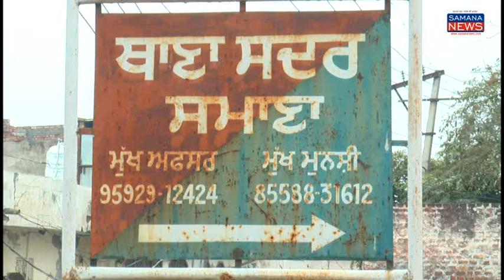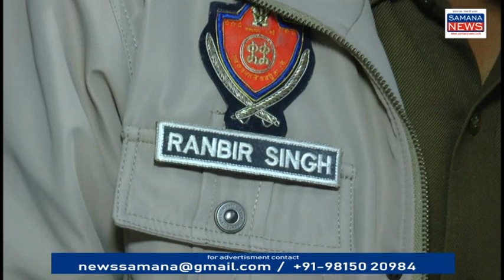Gunshot Fired During Fight - एक महिला सहित दो जख्मी पुलिस ने धारा 307 के तहत 15 लोगों के खिलाफ मामला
समाना ब्लाक के गांव ककराला भाइका के पंचायत के मेंबरों के वार्डों में विकास कार्य न करने को लेकर कुछ पंचायत सदस्यों के अंदर विवाद चल रहा था लेकिन यह विवाद इतना गहरा गया कि पंचायत मेंबर के पति पर गोली चला दी गई जो गोली उसके पैर में लगी इस लड़ाई के अंदर दूसरे पक्ष की एक महिला भी जख्मी हुई है दोनों को समाना के सरकारी अस्पताल में इलाज के लिए दाखिल करवाया गया है सदर पुलिस थाना ने दोनों पक्षों की शिकायत लिखने के बाद एक पक्ष के खिलाफ धारा 307 के दिन 8 लोगों के खिलाफ मामला दर्ज किया है दूसरे पक्ष की महिला जो जख्मी हुई है उस मामले में भी 7 लोगों के खिलाफ अलग-अलग धाराओं में मामला दर्ज करके जांच शुरू कर दी है लेकिन अभी कथित आरोपी फरार हैं

vo-1 गोली लगने से जख्मी नौजवान जसवीर सिंह ने बताया कि वह अपनी गाड़ी से अपने घर गांव में गया तो कुछ लोगों ने उसको पहले वहां रोका और उसके बाद जब मैंने उनसे पूछा तो कुछ लोग और आगे उन्होंने हमला कर दिया और मुझ पर रिवॉल्वर से गोली चलाई लेकिन मेरी जान बच गई दूसरे पक्ष की महिला धनपति ने बताया कि मैं बाहर गई हुई थी इन लोगों ने मुझ पर भी हमला कर दिया

beyt-1 जसवीर सिंह गोली लगने से जख्मी नौजवान
beyt-2 धनपति दूसरे पक्ष की जख्मी औरत इलाज अधीन

vo-2 थाना सदर समाना के इंचार्ज रणवीर सिंह से जब बात की गई तो उन्होंने बताया कि गांव ककराला के अंदर जो पंचायत हैपंचायत सदस्यों के अंदर अपने वार्डों में एक काम ना करने को लेकर विवाद चल रहा था उसी मामले को लेकर झगड़ा हुआ जिसमें गोली चली है उस पर कार्रवाई करते हुए 8 लोगों के खिलाफ धारा 307 के तहत मामला दर्ज किया गया है दूसरे पक्ष की महिला घायल हुई है उसकी शिकायत पर भी मामला दर्ज किया गया जिसमें 7 लोग नामजद किए गए हैं अभी कथित आरोपी फरार हैं

पुरुषोत्तम कौशिक
SAMANA NEWS